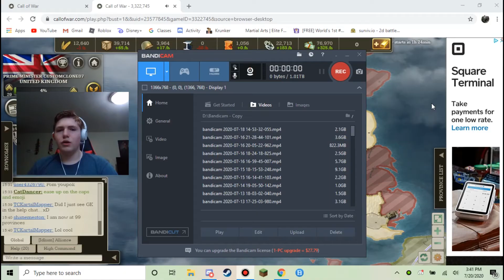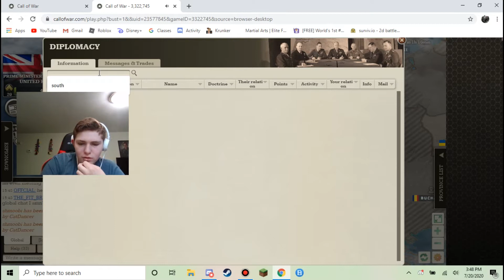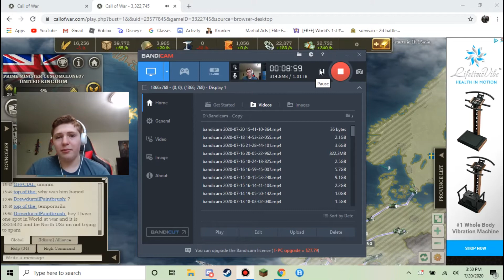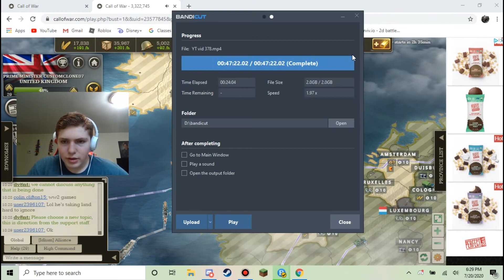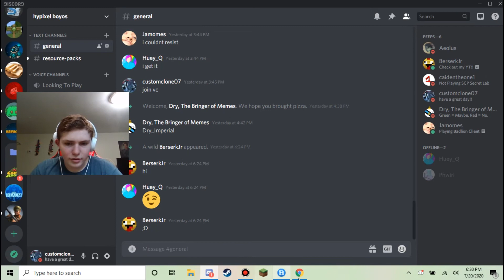Call of War ep 1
olympus network ip
olympus.minecraft.online